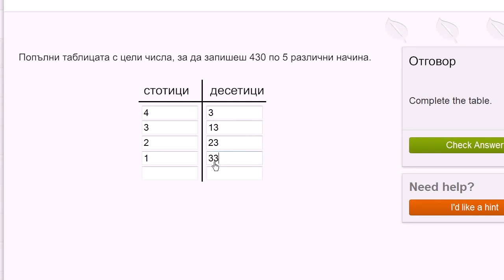Прегрупиране на цели числа пример 2